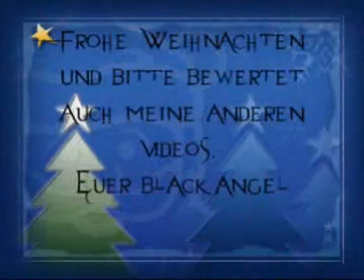Kingdom Hearts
Ein paar Bilder meines Lieblingsspiels